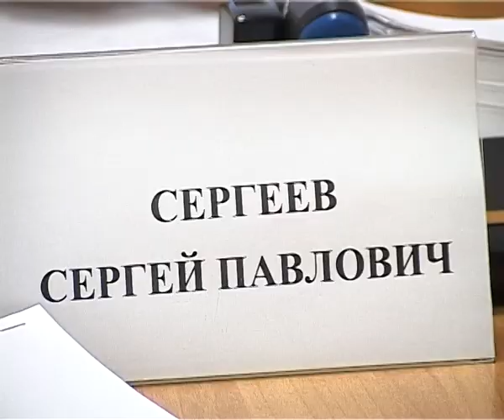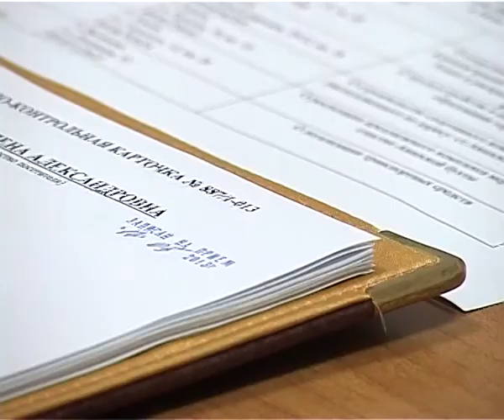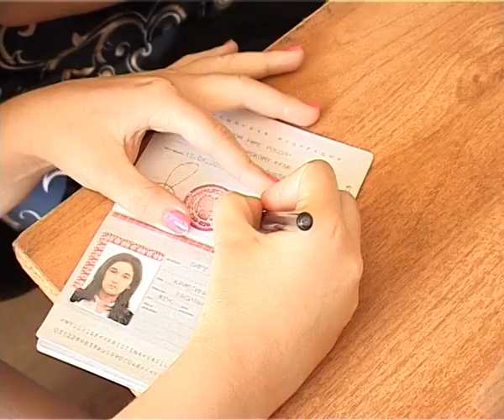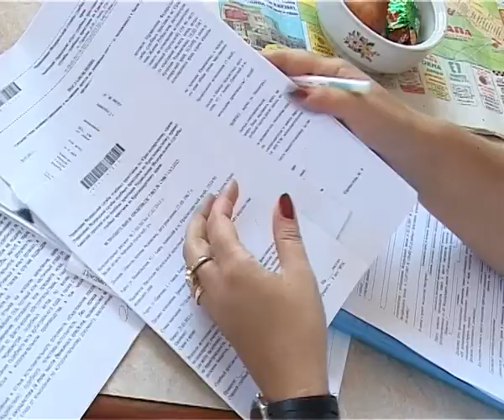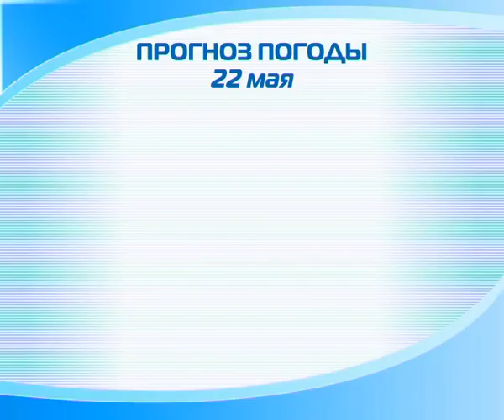Новости "Анапа Регион" от 21 мая 2013 года